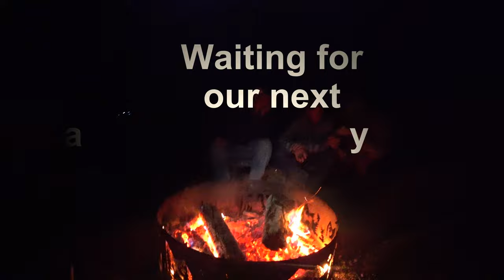PESCA DEL LUCCIO AMERICANO IL MUSKIE SUL LAGO MICHIGAN - 4K by YURI GRISENDI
Bellissima avventura nelle acque Americane del lago Michigan in Wisconsin, alla ricerca del famoso luccio americano: il Muskie o Esox masquinongy.
Purtroppo le condizioni meteo avverse, con pioggia e vento forte, non ci hanno permesso di insidiare a trolling i grossi esemplari presenti nel centro lago; quindi ci siamo dovuti accontentare di pescare al lancio e col vivo lungo l'emissario e le piccole baie riparate dal vento. Paesaggi fantastici e colori mozzafiato vi aspettano. Buona Visione Amici miei !!
I ringraziamenti per questa avventura vanno al'inseparabile amico Marco Soldini e alla guida di GreenBay Stephen Boulden !!